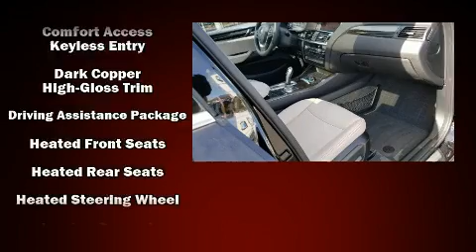2017 BMW X3 xDrive28i in Medford, OR 97504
Medford BMW
4600 Grumman Dr

You can expect a lot from the 2017 BMW X3. With less than 30,000 miles on the odometer, this is a technologically advanced vehicle for the sport-inclined driving enthusiast! Under the hood you'll find a 4 cylinder engine with more than 200 horsepower, and for added security, dynamic Stability Control supplements the drivetrain. A turbocharger further enhances performance, while also preserving fuel economy. BMW prioritized comfort and style by including: heated front and rear seats, automatic temperature control, a headlight cleaning system, a power rear cargo door, rain sensing wipers, cruise control, and seat memory. For drivers who enjoy the natural environment, a power moon roof allows an infusion of fresh air. BMW ensures the safety and security of its passengers with equipment such as: dual front impact airbags with occupant sensing airbag, front side impact airbags, traction control, brake assist, anti-whiplash front head restraints, a security system, an emergency communication system, and 4 wheel disc brakes with ABS. When road conditions become unpredictable, rely on all wheel drive to maintain outstanding control. A Carfax history report provides you peace of mind by detailing information related to past owners and service records. We have a skilled and knowledgeable sales staff with many years of experience satisfying our customers needs. We'd be happy to answer any questions that you may have. Come on in and take a test drive!